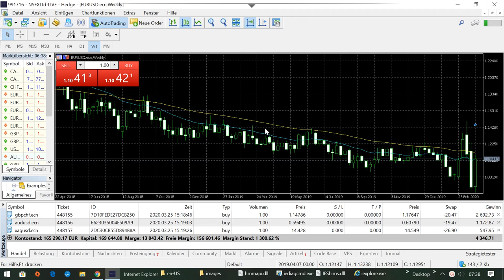International BO & CFD/FX Trading Academy - Nutze die Krise als Chance und investiere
OSTERANGEBOT: 30 Prozent Rabatt auf den Kurs für Einsteiger (statt 1098 EURO NUR 768,60 EURO).
ACHTUNG: DAS OSTERANGEBOT GILT NUR BIS EINSCHLIESSLICH 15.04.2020, 23:59 UHR.